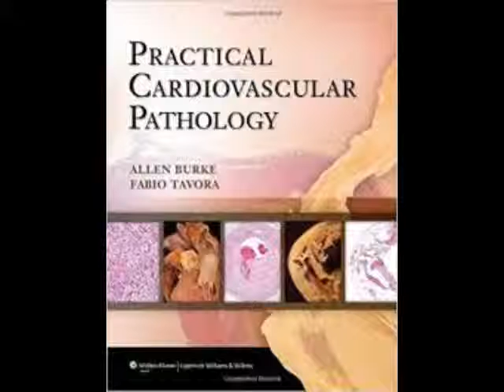Practical Cardiovascular Pathology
by Allen P. Burke MD (Editor), Fabio Tavora MD (Editor)

Featuring over 1,000 full-color illustrations, Practical Cardiovascular Pathology is a comprehensive reference guide to cardiac autopsy and surgical pathology of cardiovascular disease. The broad scope includes approaches to autopsy, devices, and molecular autopsy, as well as surgical cardiovascular disease, including biopsies, transplant, vasculitis, excised valves, and heart tumors. The book is geared to pathology residents and practicing surgical pathologists and focuses on illustrated practical diagnosis, including differential diagnosis.

Each chapter includes eight to ten gross and microscopic photographs with legends highlighting the pathologic features of the disease, as well as succinct text covering etiology, clinical aspects, and differential diagnosis. Key information is presented in tabular format wherever possible.

A companion website will offer the fully searchable text and an image bank.